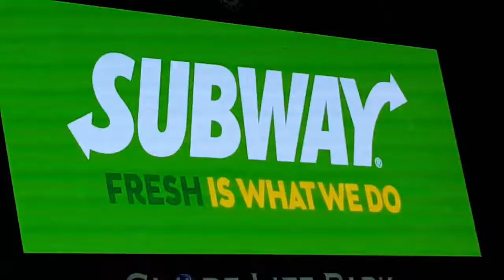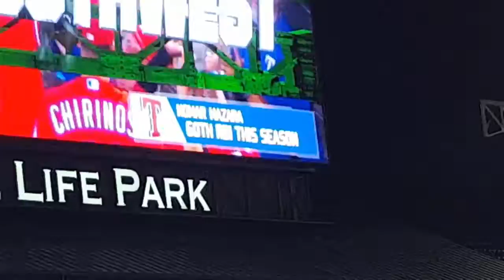Rangers vs. Angels 09-19-16- Mazara Sneaks 19th Homer into Angels' Bullpen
On the first pitch of the 5th inning, Nomar Mazara hits his 19th homer of the season into the Angels' Bullpen to open the scoring.